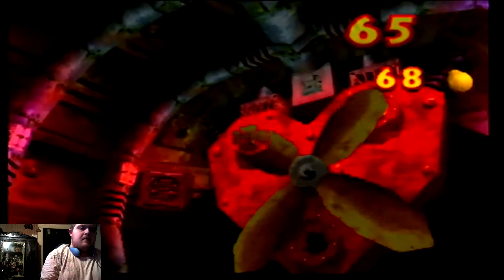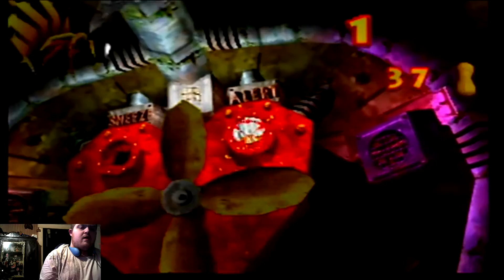Destroying a robot fish - Donkey Kong 64 part 15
On this part the DK Crew be continuing collecting collectibles at the Gloomy Galleon. And, Diddy be fighting a robotic fish.

Donkey Kong 64 is own by Nintendo & Rare.

Music outro:
"Rez 2" from Gex: Enter the Gecko by Ted Allen, John Baker, Kurt Harland, Jim Hedges & Mark Miller.